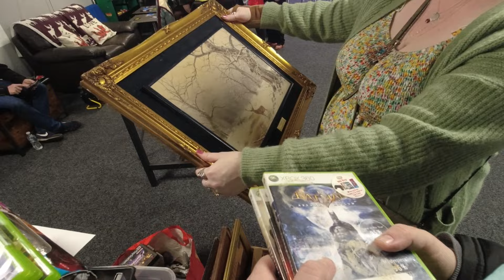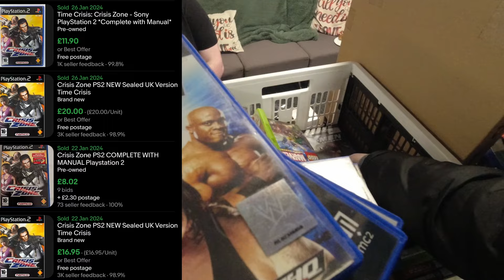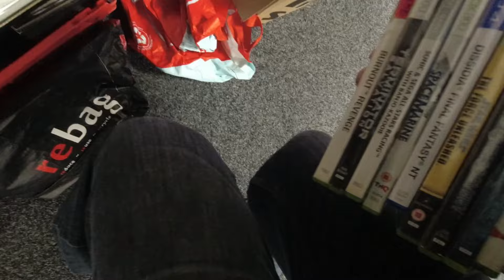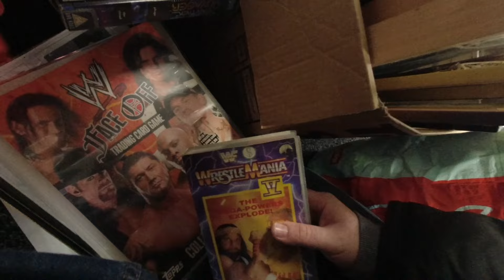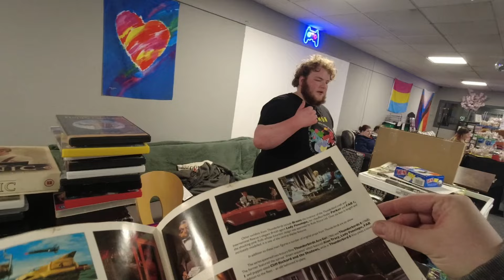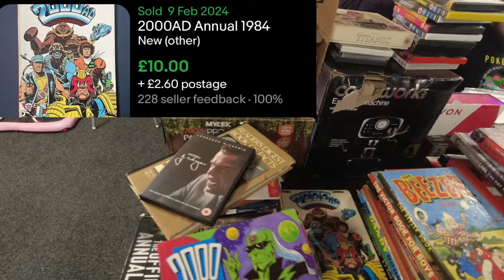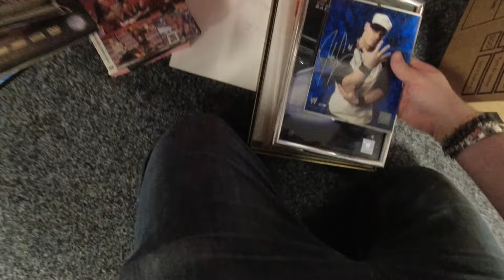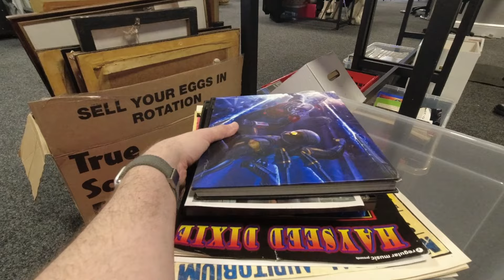Bootsale Stall was so GOOD, I Kept Going BACK!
A fantastic first bootsale of the year, Belle and I had a great time with plenty of nostalgic finds and bulk buy BARGAINS. enjoy...

About Us

Hello There! And welcome to the channel, if you are new here my name is Tam and my beautiful wife is Belle. We are full time ebay resellers. On our channel we have live footage of car boot sales, charity shops hunts, thrift shops, marketplace pickups and many more. You can also enjoy best sale and haul videos.